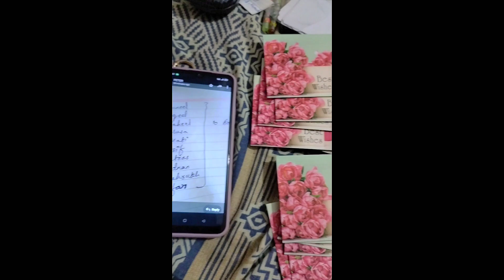Gift Packaging 31-july-2024